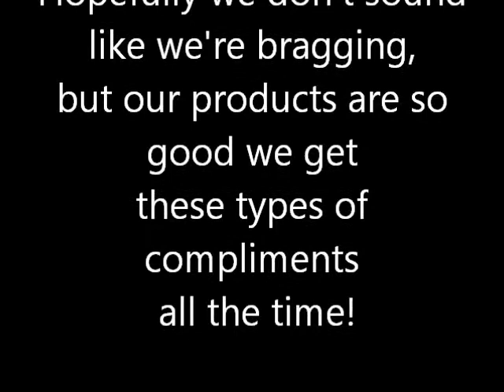Sliding Door Repair - Attaboy - answering machine message - Brad - Florida 5-18-13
A complimentary testimonial from one of our satisfied sliding patio door repair products.  He's thrilled that his sliding patio door is now no longer hard to slide.  He can slide his sliding patio door easily, smoothly and quietly.  You can purchase a product to fix your sliding door by visiting our web